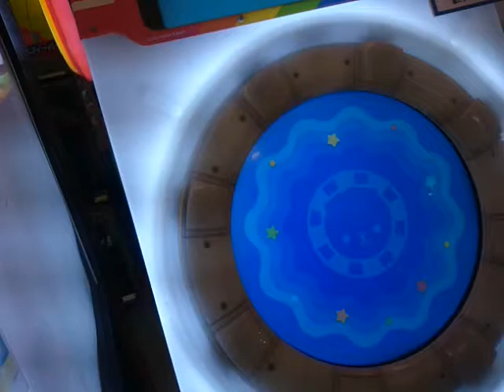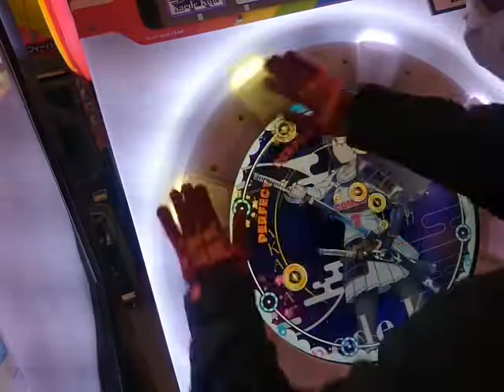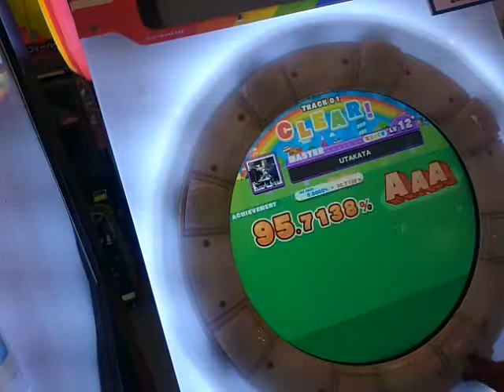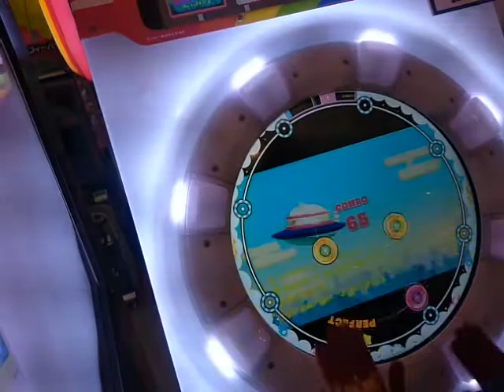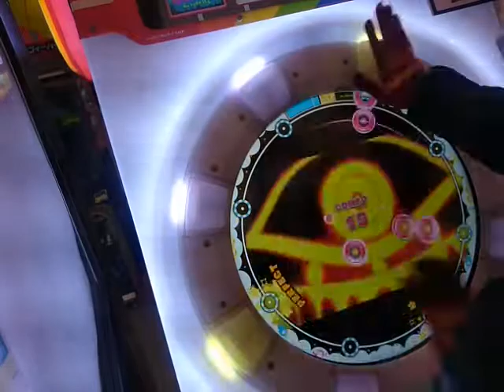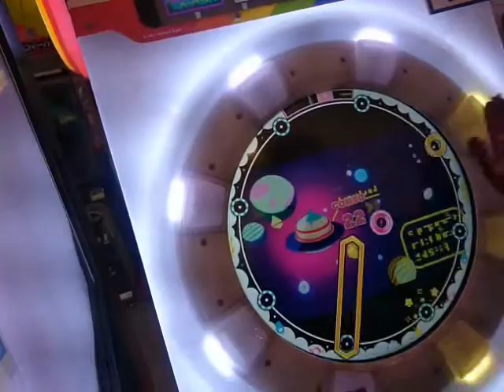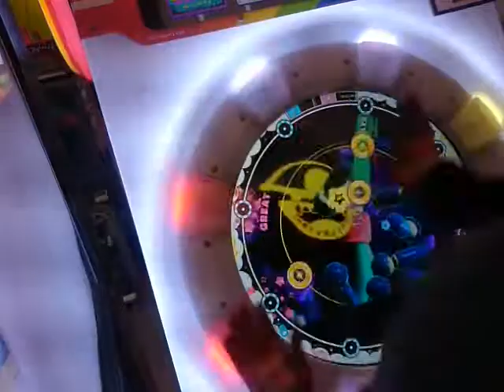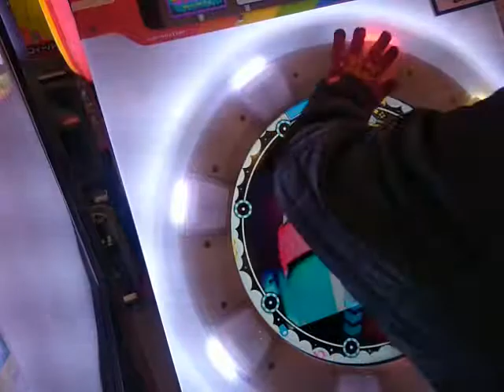Maimaiでらっくす+(2020/6/22)